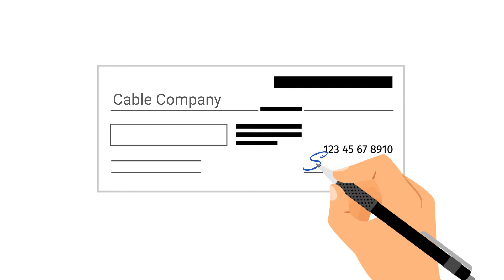What is Kiki?